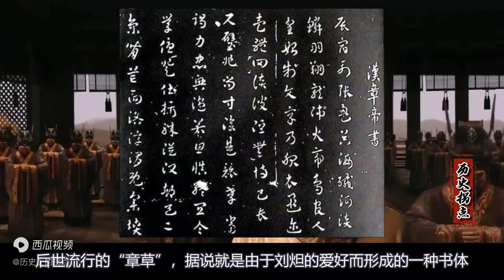東漢皇帝一個比一個短命，國祚還能續命195年？ 細看漢朝23帝下集